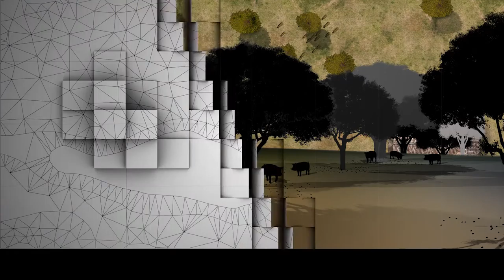Video mapping del Centro de Interpretación de la Ganadería, Añora (Córdoba)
Vidéo mapping pour le Centre d’Interprétation de l’Élevage, Añora (Cordoue)
Projection mapping production for the Stockbreeding Interpretive Center, Añora (Córdoba)

Video mapping proyectado sobre maqueta de la dehesa - Centro de Interpretación de la Ganadería de Añora (Córdoba)